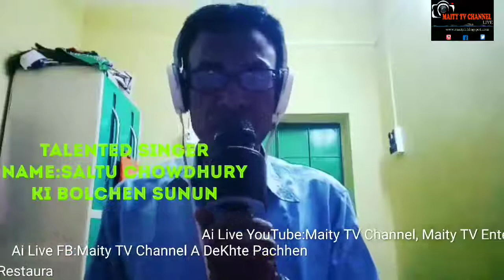পার্ট-২,মিউজিক ছাড়া,এই প্রতিভাবান গায়কের বাংলা গান শুনে যিনারা মতামত জানিয়েছেন,তা শুনুন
Subject:পার্ট-২,মিউজিক ছাড়া,এই প্রতিভাবান গায়কের বাংলা গান শুনে যিনারা মতামত জানিয়েছেন,তা শুনুন

Description:         Coronavirus
1. Wash hands often use soap and water Or an alcohol- based hand rub.
2. Cover your mouth and nose if you cough Or sneeze with the inside of your elbow.
3. Don't get close to any one who has cold Or flu like symptoms.
4. Go to the doctor if you have a fever, cough or feel that it is difficult to breathe.
5. If you go to the market, don't touch animals Or anything in the area thay stay.

This Live telephonic ProgramSponsored by:Kep's Hotel and Restaurant, contai,Central bus stand, Purba Medinipur.